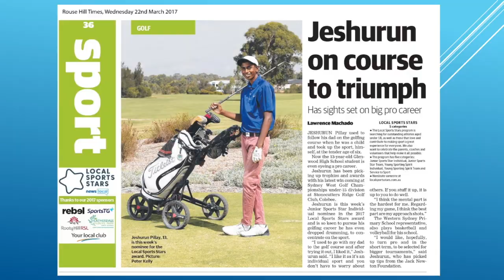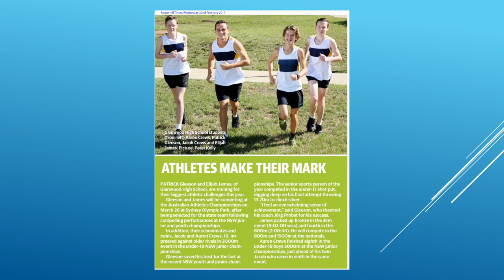2017 Sports Assembly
Glenwood High School Sports Assembly 2017